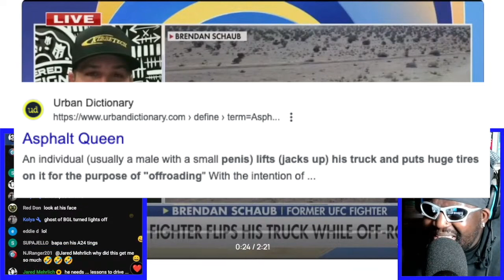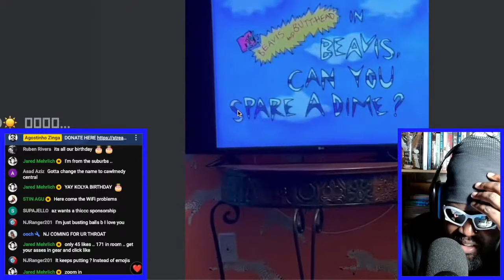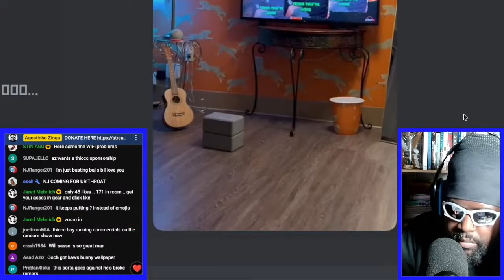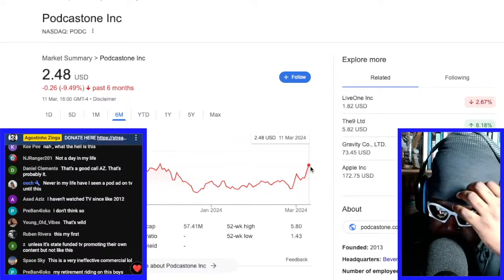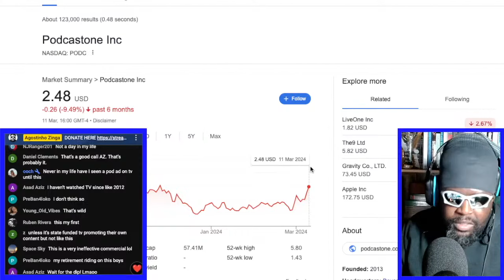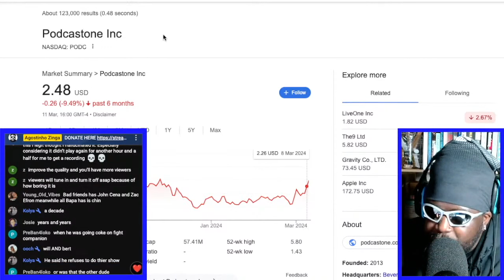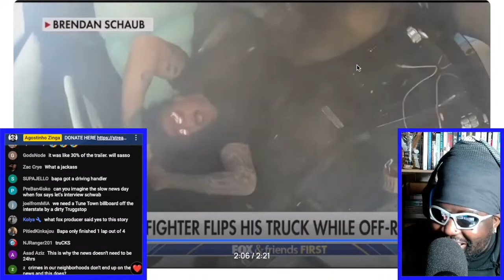HE LIKES WHAT HE SEES, HE SEES WHAT HE LIKES - BRENDAN SCHAUB ON FOX NEWS